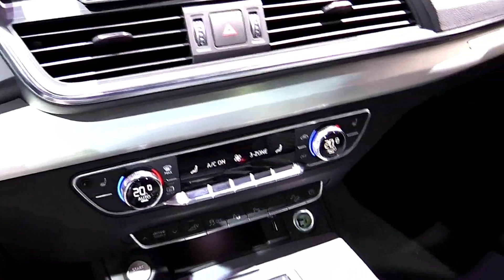2020 Audi Q5 55 TFSIe Quattro Hybrid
With the new Audi Q5 55 TFSI e Quattro finally going on sale, it has also ended up in the hands of reviewers, so it’s time to see whether it’s worth upgrading over the regular models.

With a £49,735 ($63,880/€58,025) starting price in the UK, it costs £5,300 ($6,807/€6,183) less than the performance-oriented SQ5,  completing the 0-100 km/h (0-62 mph) only two tenths of a second slower, in 5.3 sec, and maxing out at 239 km/h (149 mph).

The 2.0-liter petrol engine and electric motor work together to develop 367 PS (362 hp / 270 kW) and 500 Nm (369 lb-ft) of torque, and giving it a zero-emission range of over 40 km (26 miles), in the WLTP cycle, is the 14.1 kWh battery. It sits under the luggage compartment floor, eating up 155 liters (5.5 cu-ft) of boot space compared to the regular Q5s, and can be charged in roughly 6 hours via a 220V household outlet, or 2.5 hours using a 400V industrial outlet.

Users have three driving modes available, which allow the SUV to use either both units or the electric one, or save the battery power for later use. Chose the EV mode and you will be able to cruise up to a top speed of 135 km/h (84 mph).
Unless you see it plugged in, you won’t be easily able to tell it apart from the rest of the Q5 range, as the exterior doesn’t scream for attention. The same goes for the cabin, too, where aside from a few extra controls, everything else is the same. The build quality is good and so is the space on the back seat, which can either slide or recline for increased comfort or more boot space.
Despite being quite fast in a straight line acceleration, the Q5 55 TFSI e Quattro feels big and heavy, according to the reviewer, and has a comfort-oriented suspension setup, although you may want to ditch the 20-inch wheels for better bump absorption.